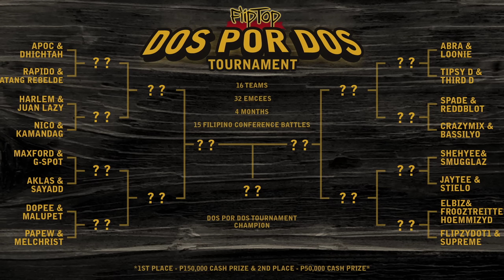FlipTop - Crazymix/Bassilyo vs Loonie/Abra @ Dos Por Dos Tournament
FlipTop Metro Manila Presents: Dos Por Dos Zoning @ UNDISCLOSED LOCATION, Metro Manila, Philippines. May 13, 2012. Filipino Conference Battle.
-CRAZYMIX/BASSILYO VS LOONIE/ABRA-